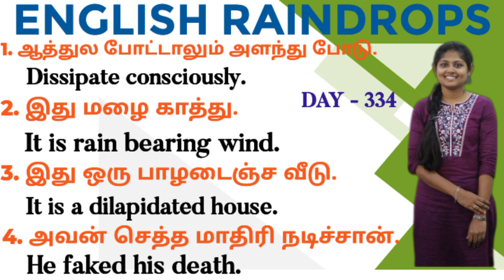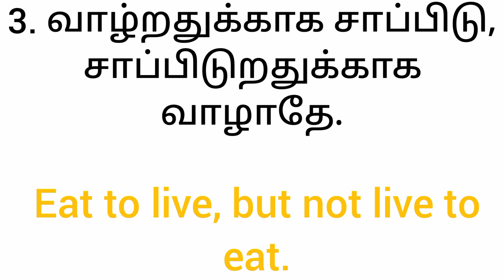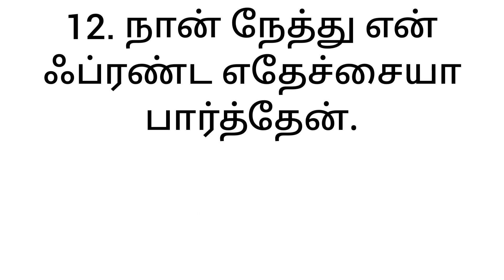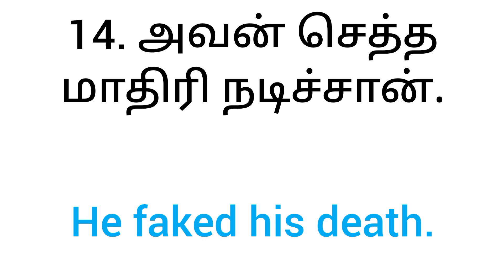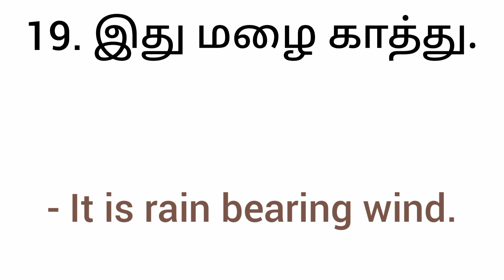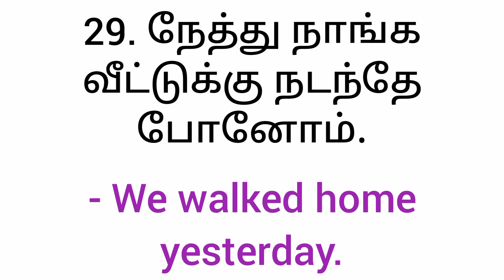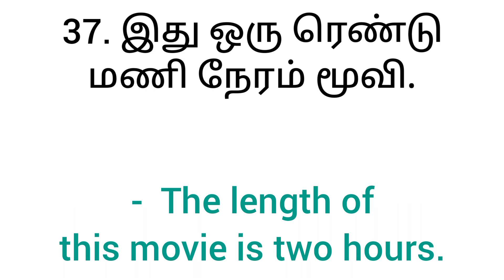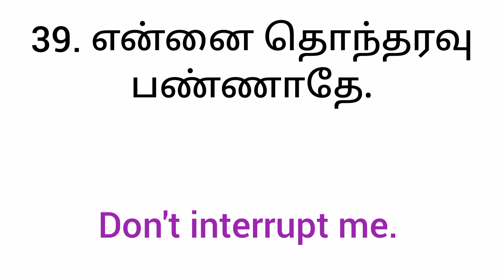VOCABULARY IN TAMIL | தமிழ் மூலம் ஆங்கிலம் கற்கவும் | தமிழில் ஆங்கிலம் | Spoken English in Tamil